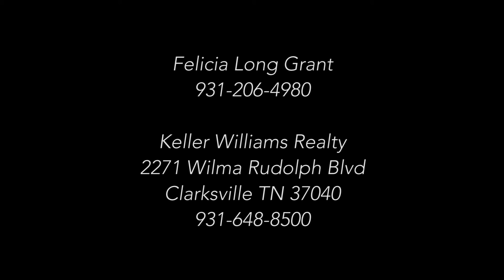194 Lakeshore Circle Bumpus Mills TN 37028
Keller Williams Realty
2271 Wilma Rudolph Blvd.